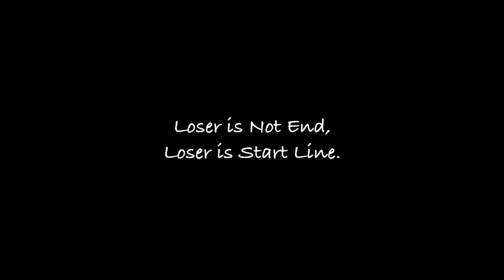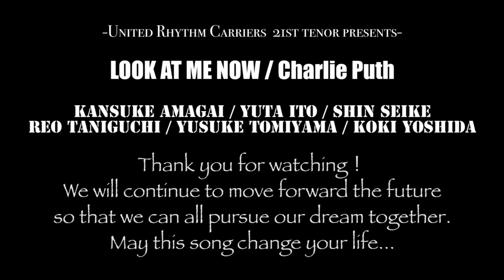おうちでURC Look At Me Now / Charlie Puth (cover)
Look at me now / Charlie Puth

6人で創りあげた最初で最後の21stテナー曲🕺

直接会って一緒に歌うことができない日々、けどあえてこの状況を生かしてリモートならではのミュージックビデオ風に創ってみました😆
僕たちの個性がつまった映像をぜひ楽しんでください😛

そして今回の歌は全員にソロパートがあったり、サビではハモリにも挑戦🤦‍♂️
それぞれがたっくさん時間をかけて創り上げた歌、きっと皆さんの心に響くと思っています😌

こんな世の中になってしまったけど、この曲の歌詞のようにいつだって自分らしく前向きに！
僕ら6人の "Look At Me Now" ご覧あれ🕺

音声編集　21かんすけ
映像編集　21しん